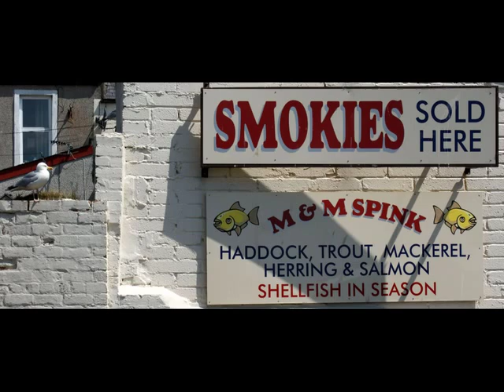Arbroath Angus Scotland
Tour Scotland video of photographs on ancestry visit to Arbroath, Angus. The history of the town began in the High Middle Ages with the founding of Arbroath Abbey in 1178. Arbroath grew considerably during the Industrial Revolution owing to the expansion of firstly the flax and secondly the jute industries and the engineering sector. A new harbour was built in 1839 and by the 20th century, Arbroath had become one of the larger fishing ports in Scotland. The town is notable as the home of the Declaration of Arbroath, as well as the Arbroath Smokie, Hospitalfield House, Signal Tower and St Vigean's Church, and, with more than 200 years as a lifeboat station, Arbroath is one of the oldest stations in Scotland. A small selection of my personal photographs shot on small group tours of Scotland.